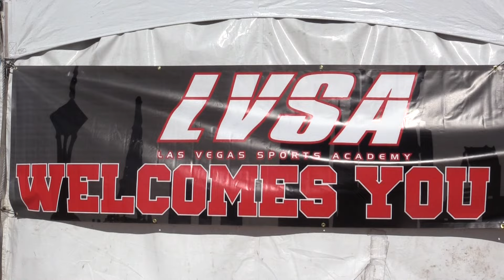SEATTLE UNITED BOYS 03 COPA vs STRIKERS FC IRVINE MARTINEZ BU12 GOLD HL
This video is about SEATTLE UNITED BOYS 03 COPA vs STRIKERS FC IRVINE MARTINEZ BU12 GOLD  HL